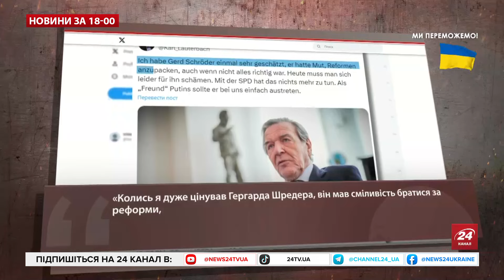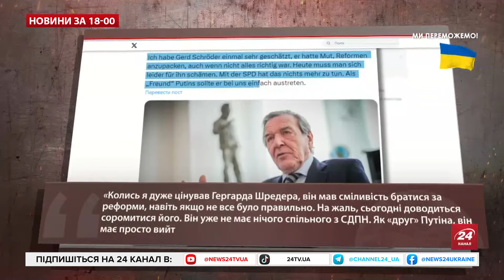КОЛОНУ техніки ворога РОЗНЕСЛО! / Жорстока МОБІЛІЗАЦІЯ в "ЛНР" | Новини за сьогодні 30.03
Головні новини України та світу станом на 30 березня 2024 року!

- Українські військові могли вдарити по скупченню техніки ворога біля Маріуполя. Ймовірно, ЗСУ поцілили у ворожий ЗРК С-300 та гусеничну техніку. Про це повідомляю з посиланням на радника мера Маріуполя Петра Андрющенка у Telegram. "Вчора вночі було дуже спекотно в цьому трикутнику. Так от, техніки капітально поменшало. Візуально - чотири одиниці гусеничної техніки, плюс частини С-300. І це лише те, що вдалось зафіксувати "очима", – написав Андрющенко.

- Київська область продовжує нарощувати роботи з облаштування фортифікаційних споруд. Вже встановлено майже 10 тисяч бетонних пірамід. Про це повідомляє РБК-Україна з посиланням на Telegram-канал Київської обласної військової адміністрації (ОВА).

- Ватажки невизнаної "ЛНР" почали мобілізовувати чоловіків 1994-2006 років народження. Тих, хто не з’являється до військкоматів, посилено шукають та доставляють силоміць.

Про це та інше дивіться у випуску новин за 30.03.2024.